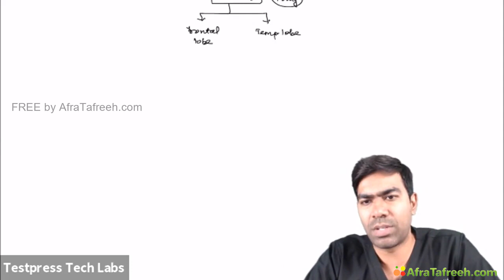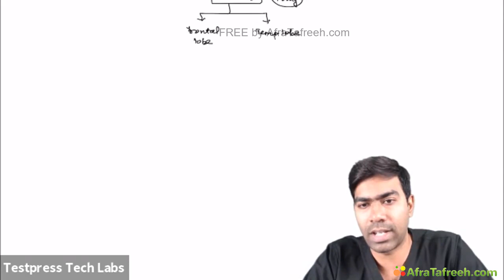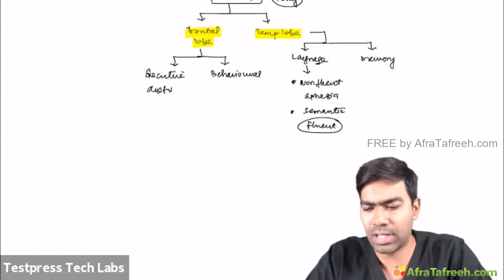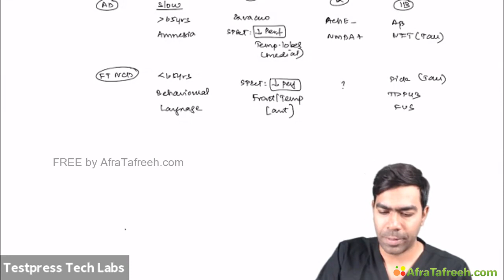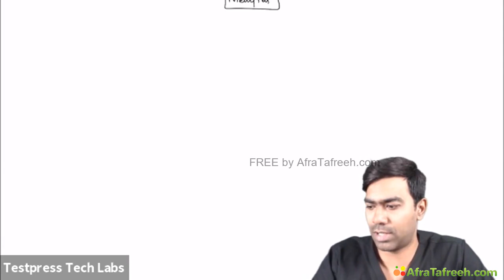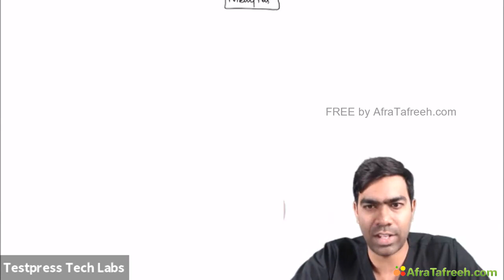010. Dementia - Part 2 atf.mp4